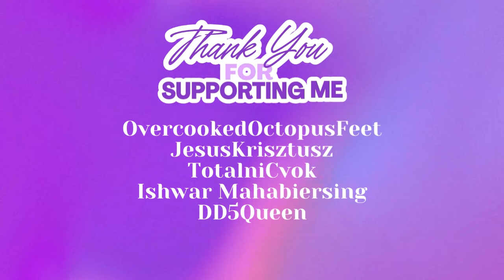I Blundered EVERYTHING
siiiiiiiiiiiiiiiir thas cray